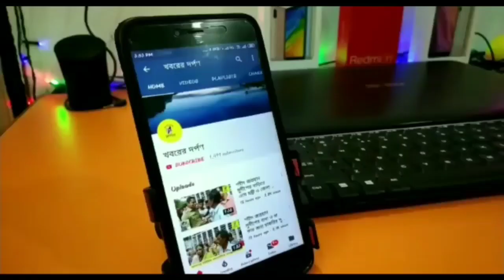তেহট্টে মুকুল রায়ের হাত ধরে বিজেপিতে যোগদান করল নদীয়া জেলার তৃনমূলের সাধারণ সম্পাদক সঞ্জয় দত্ত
Bangla# News#